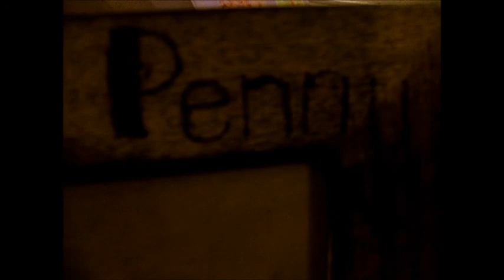12th December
THIS WAS UPLOADED YESTERDAY! Silly slow computer XD

And (seen as though its the 13th now) HAPPY BIRTHDAY MARY AND MY MUM :D